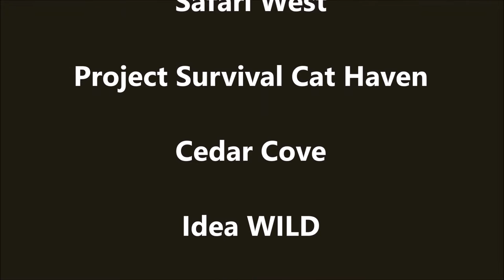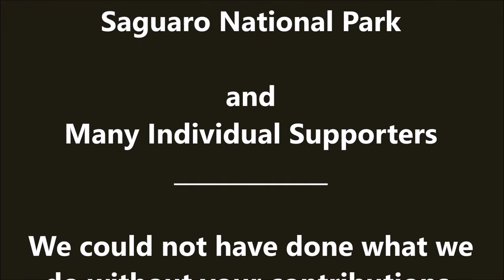Another Fishing Cat Conservation Story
A short account of a fishing cat outside Krishna Wildlife Sanctuary, Andhra Pradesh, India